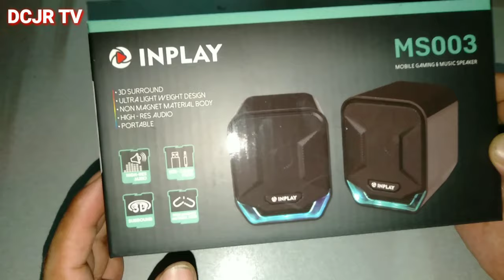basic REPAIR INPLAY Speaker desconect terminal power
how to repair Mini
how to repair